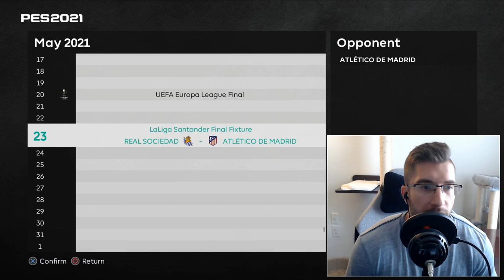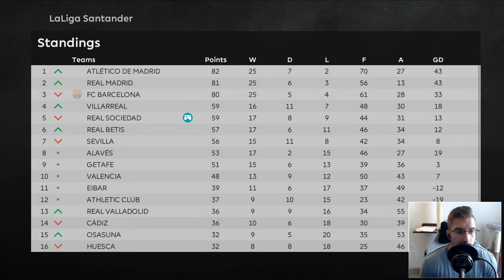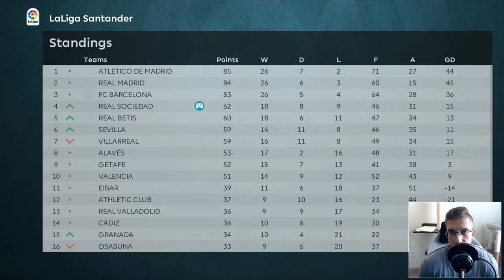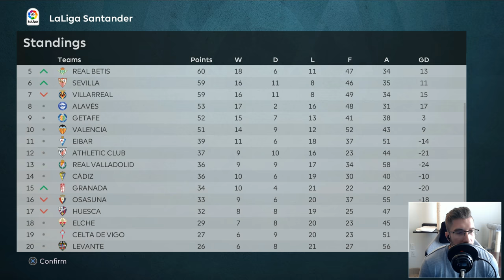[TTB] PES 2021 MASTER LEAGUE #29 | THE MOURINHO TACTICS HAVE BEGUN - TRYING TO KEEP PACE WITH TOP 4!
Episode 29! It's all coming down to the wire folks as the Semi Final of the Europa League gets underway!

Huge thanks to these guys for helping me get this game looking 🔥!
🌟 Jeremiah (For these amazing stadiums mods)

▶️ Klashmans Tactics
▶️ Full Manual (No Assists)
▶️ Superstar Difficulty

⏱️ Time Stamps:
Intro: 0:00
Lineup vs Eibar: 02:03
(Home) vs EIbar (Match Day 35): 03:08
Results (Match Day 35): 16:21
Lineup vs Roma: 18:16
(Home) vs Roma (UEL Semi Final): 20:06
Results 1st Leg (UEL Semi Final): 31:42